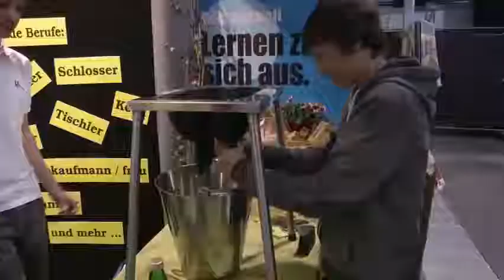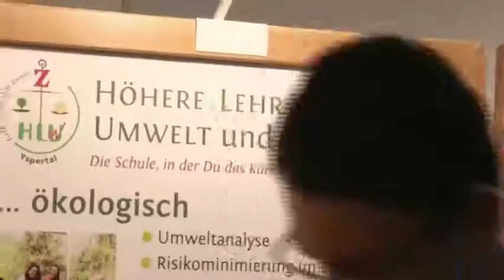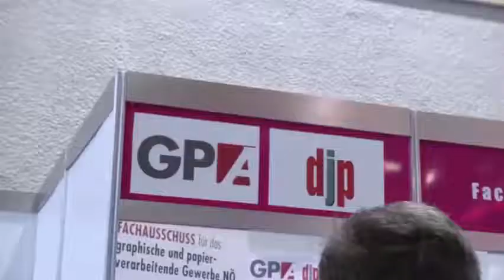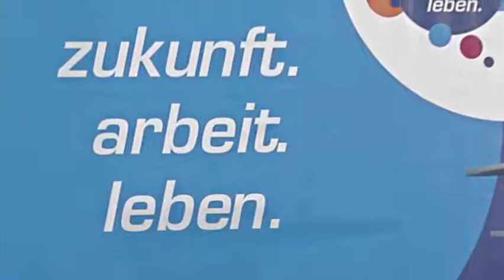Zukunft.Arbeit.Leben. St. Pölten 2013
Am 7. November 2013 ist die große AKNÖ-Jugendmesse „Zukunft.Arbeit.Leben." in St. Pölten zu Ende gegangen. An den insgesamt fünf Messetagen im VAZ St. Pölten besuchten über 5.000 SchülerInnen, Eltern und LehrerInnen aus ganz Niederösterreich die Veranstaltung. Allein beim öffentlichen Publikumstag am 2. November zählte man über 1.300 BesucherInnen. Bei den anschließenden Infotagen für Schulen vom 4. bis 7. November kamen dann noch einmal 3.800 SchülerInnen aus ganz Niederösterreich mit ihren LehrerInnen, um sich über Berufe und weiterführende Ausbildungen nach der Pflichtschule zu informieren.